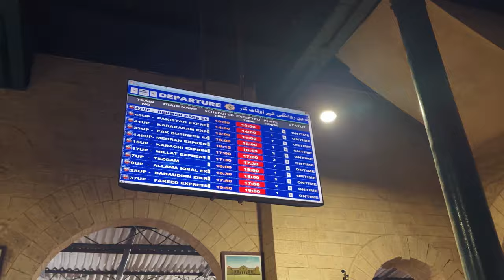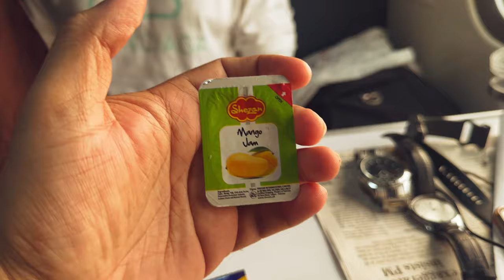Karachi to Lahore - Business Class Train Journey with Free Meals!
Embarking on a wonderful journey with the Green Line train, we set forth on an adventure through picturesque landscapes and vibrant cities, where each stop becomes a story waiting to be told.